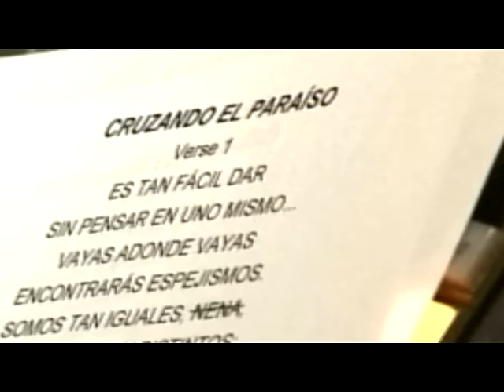Cruzando el paraiso (dueto con Johnny Hallyday) (video clip)